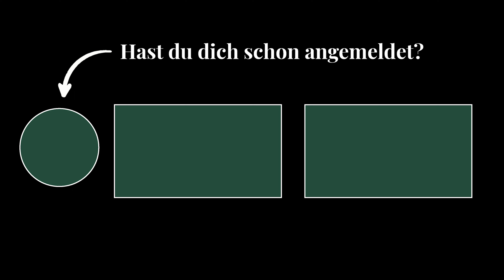Secret Cut mit Pimientos | Big Green Egg Tapas | Rezept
In diesem Video Zeigen wir euch ein sensationelles Tapas-Gericht: Secreto mit Pimentos. Dieses Gericht eignet sich perfekt für Mehr-Gänge-Menüs und ist unglaublich einfach und schnell zuzubereiten.

Das Secreto ist ein geheim Cut, der erst kürzlich entdeckt wurde. Normalerweise wurde dieses Fleisch zu Hackfleisch verarbeitet, bis jemand auf die Idee kam, es zu grillieren und dabei die feinen Fasern entdeckte, die einen unglaublichen Geschmack haben. Seitdem ist das Secreto zu einem absoluten Trendstück geworden und ist fast immer ausverkauft.

Wir grillieren das Secreto schnell an, zwei Minuten auf jeder Seite, und lassen es dann zwei Minuten indirekt ziehen. Die Pimentos grillieren wir direkt über der Holzkohle, bis sie gar sind. Das Secreto und die Pimentos ergeben eine köstliche Kombination.

Nach dem Angrillieren und dem indirekten Ziehen ist das Secreto und die Pimentos fertig gegart. Wir würzen beide mit Salz und geben den Pimentos etwas Öl.

Nun können wir unseren Teller wunderschön anrichten. Ein Pimento wird platziert, und beim Secreto ist es wichtig, dass man es quer gegen die Faser schneidet, in kleine Scheiben. Beim Reinbeißen in das Secreto erlebt man eine Geschmacksexplosion, der Saft spritzt förmlich heraus und es ist voller Geschmack.

Genießt dieses sensationelle Tapas-Gericht, Secreto mit Pimentos, und lasst es euch schmecken! Besucht unbedingt unseren YouTube-Kanal, um weitere leckere Grill Tapas-Rezepte zu entdecken.

Lasst es euch schmecken und viel Spaß beim Nachgrillen!

Weitere Informationen zum Big Green Egg findest du auf unserer